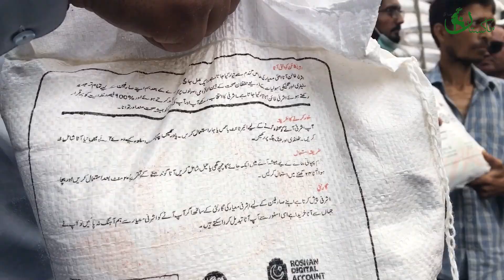Aata 20 Rupay Kilo | Sasta AATA | Flour in Amazing price For All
بیرونی  ملک مقیم پاکستانی
سید  احمد علی نے تمام شہریوں کو سستا ترین آٹا فروخت کرنے کی ٹھان لی ،اچھا معیاری آتا صرف بیس روپے کلو فروخت کرنے لگا ،سید احمد علی کا کہنا ہے کہ سستے داموں آٹا خرید کر کم قیمت پر آٹا فروخت کررہے ہیں ،،،کراچی کے علاقے ، لیاقت آباد ، اورنگی ٹاون ، کراچی پریس کلب ، اور مزار قائد پر ،لگے اسٹال سے عوام یہ سہولت حاصل کرسکتے ہیں

Channel  whatsapp  number
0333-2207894